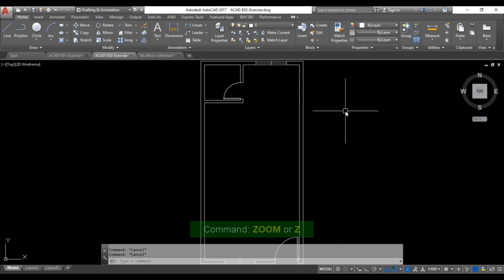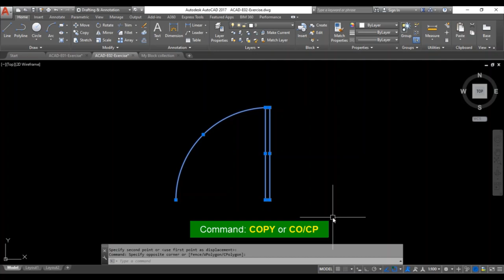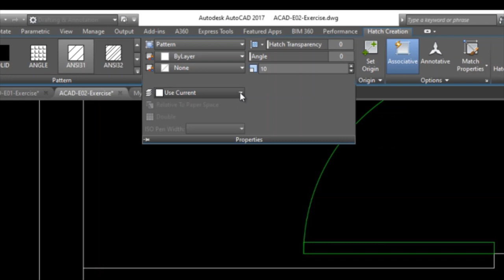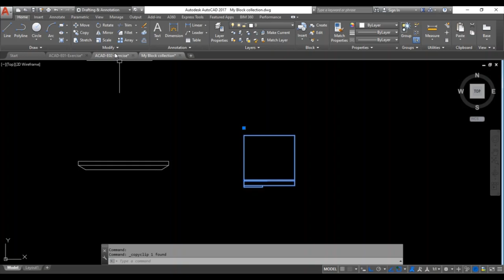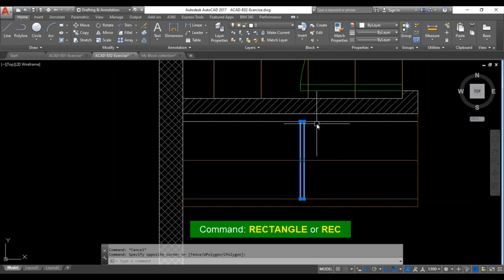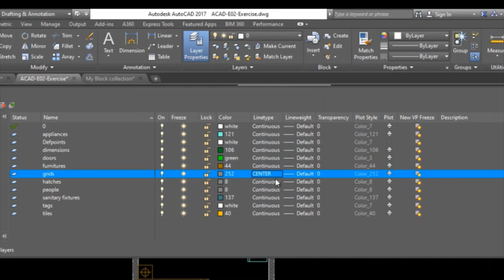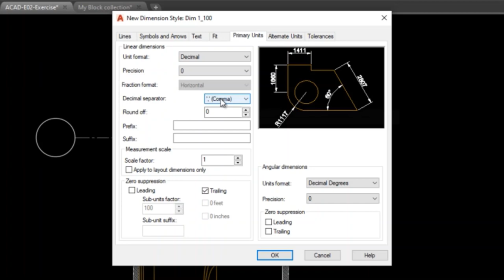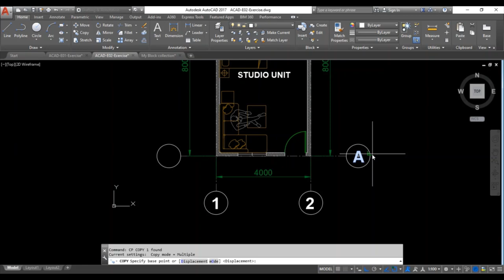AutoCAD Basics for Beginners Tagalog-Paano maglagay ng blocks and dimensions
AutoCAD Basics for Absolute Beginners. Learn how to Draw a Floor Plan in less than 60 minutes. In this episode I will explain how to assign layers to objects, insert blocks, and add dimensions to your drawing. Guaranteed after you complete the 3 episodes of these tutorial series, you will be able to draw a complete floor plan in AutoCad.

Thank you and enjoy the tutorial!